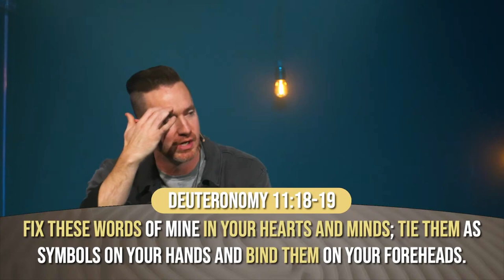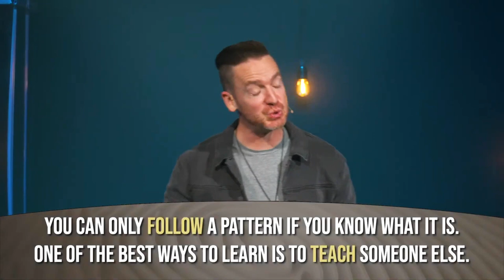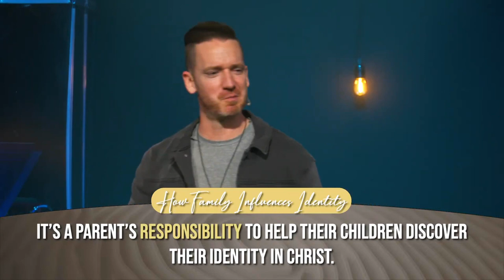With My Family | Who Am I? | Lifeline Church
It may be life's most basic question. It may also be the most difficult to answer. We avoid it, we laugh about it, we go through phases, we try out different versions, we ask others to tell us, and we even try to find it by looking at someone else's answer.

It's one of the very first questions we ask, and one of the last questions we reflect on. No one else can answer it for us, and yet in and of ourselves we're not capable of answering it on our own.

Whether you're 7, 70, or someplace in between, you need to know: Who Am I?